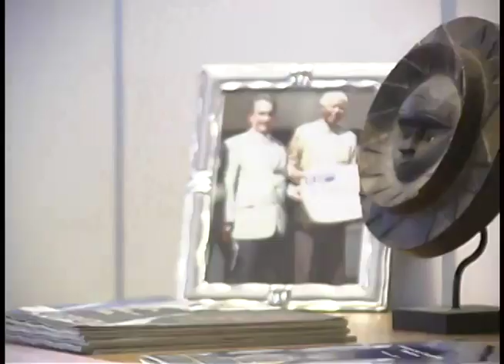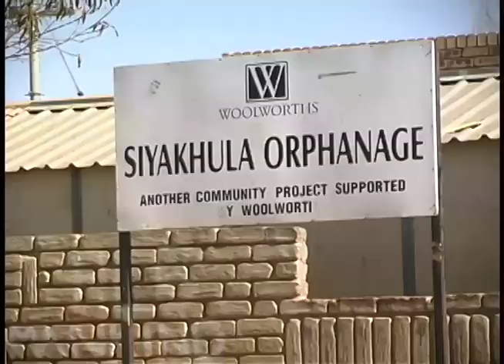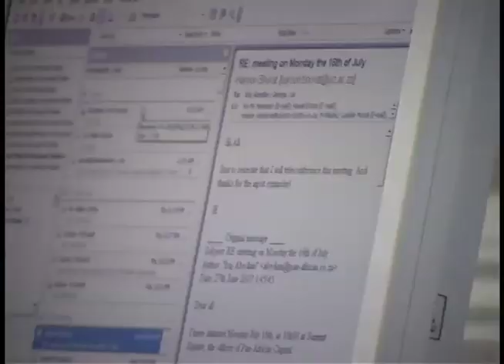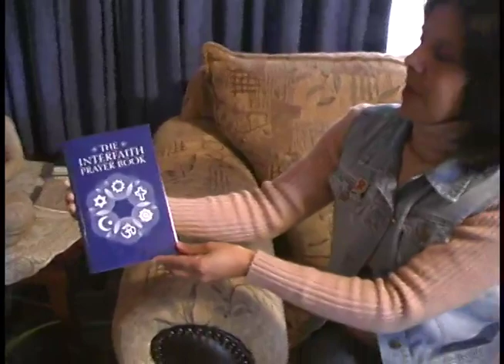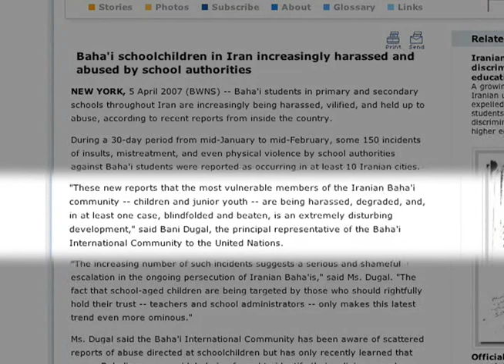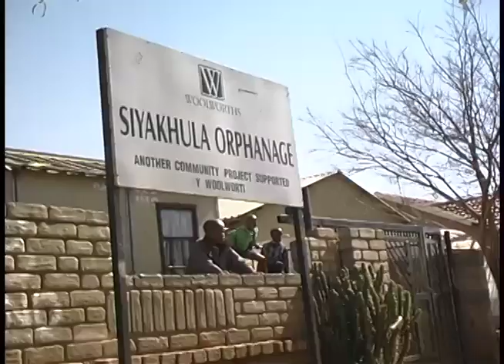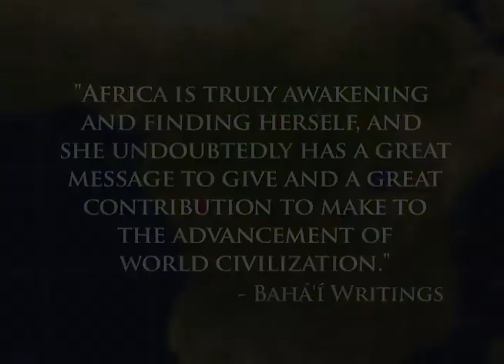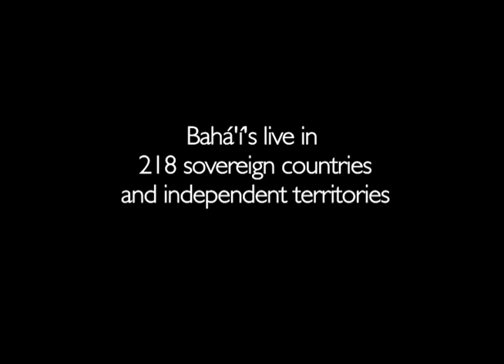Bahai Faith - A Way Forward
A documentary about the Baha'i Faith that focuses on faith in action: "Let deeds not words be your adorning" (Baha'u'llah). This documentary profiles the lives of three South African Baha'is from different social and racial backgrounds who each exemplify at least one principle of the Baha'i Faith in action: These principles include: the equality of women and men, the education of (girl) children and the elimination of the extremes of wealth and poverty. A look at the lifestyles and daily choices of these featured Baha'is reveals that the Baha'i faith offers practical solutions to today's global problems. Some of these specific solutions are portrayed first hand as we follow our protagonists who live out their faith through their various careers and pastimes. In short, BAHA'I FAITH, A WAY FORWARD shows how faith can transcend the murmur of prayers and syllables and can translate into concrete steps that promote global unity and prosperity.